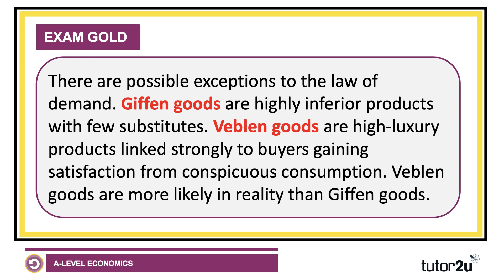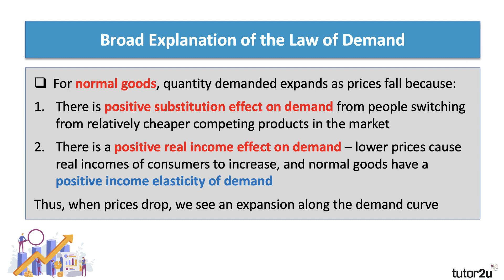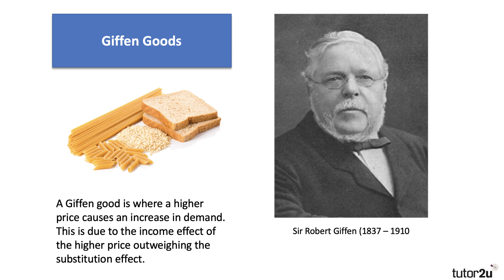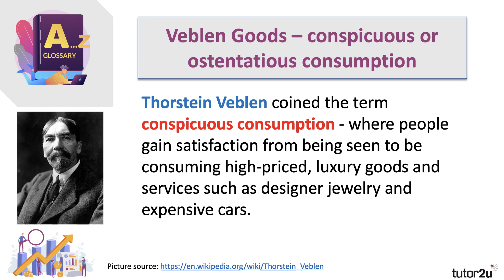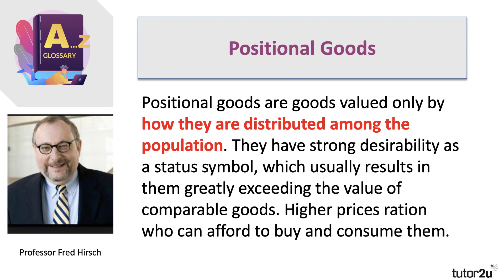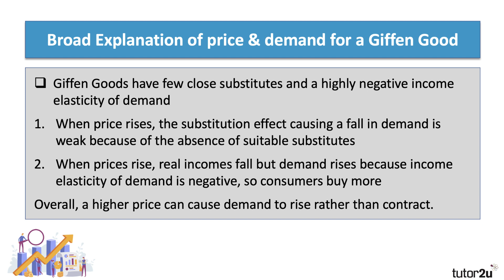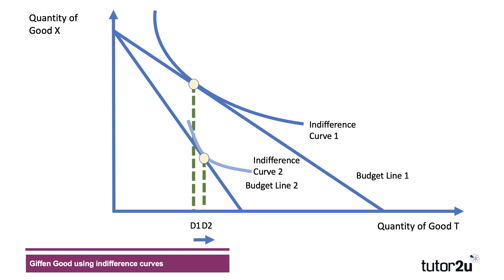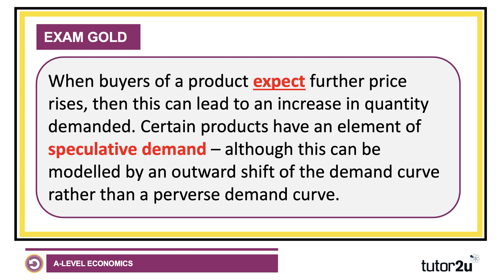Exceptions to the Law of Demand Explained - A Level and IB Economics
In this video we explain two possible exceptions to the law of demand, namely Giffen Goods and Veblen Goods.

There are possible exceptions to the law of demand.

Giffen goods are highly inferior products with few substitutes.

Veblen goods are high-luxury products linked strongly to buyers gaining satisfaction from conspicuous consumption. Veblen goods are more likely in reality than Giffen goods.